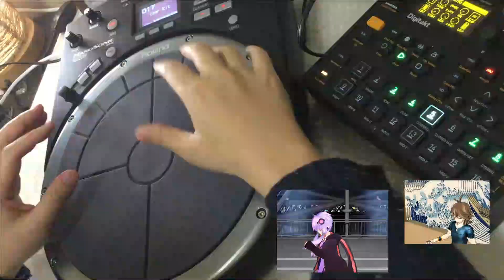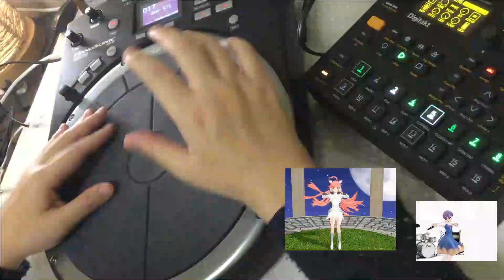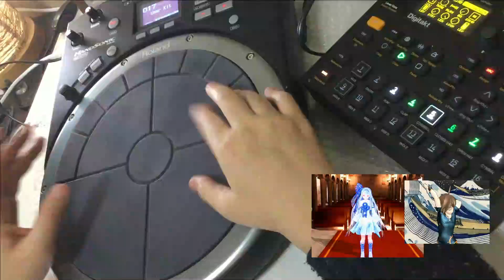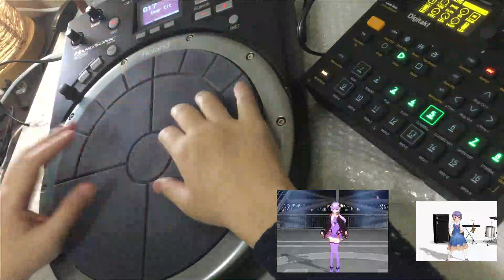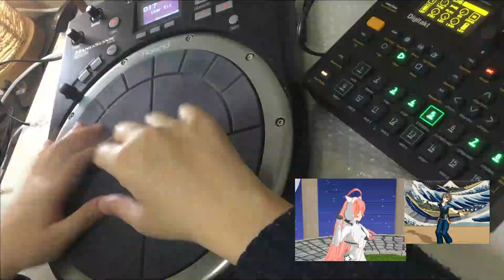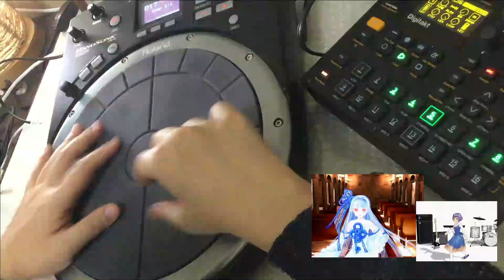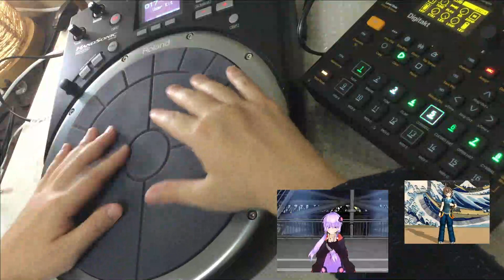HandSonic HPD-20 #12 Digitackt